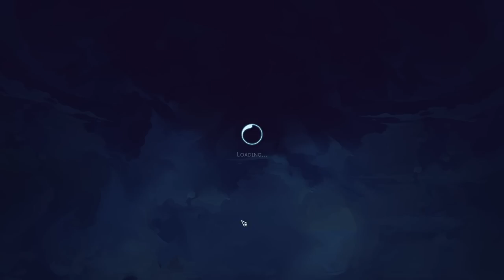DEEP Tactics Roguelike Deckbuilder!! | Let's Try: Oaken 1.0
Oaken is a tactical turn-based roguelike set in a mythical place. Explore the Great Oak, gather allies and enhancements, learn to use the positioning for your advantage, choose how to upgrade your cards

The world of Oaken is a mythical place, existing in a not easily defined space and time. It is stretched among the branches of the Great Oak. Its inhabitants are spirits which listen to the same voice, called the Oak Song.
The loss of that voice strats a series of events leading into a struggle which may either heal or destroy the Great Oak.